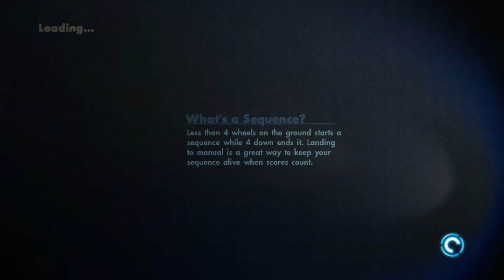Skate 3 Lucas Puig gameplay